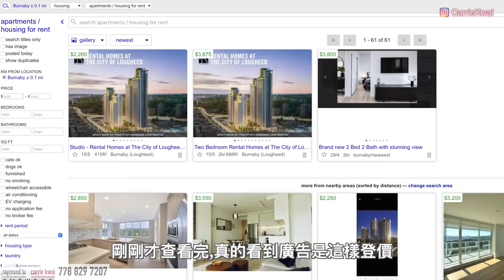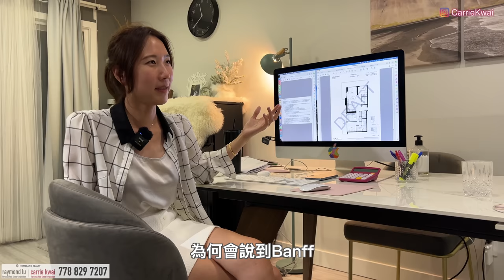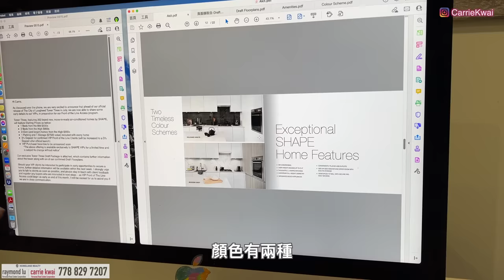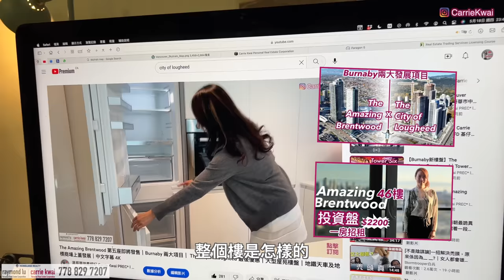【溫哥華地產】The City of Lougheed第三座｜5月底率先賣｜全新現樓 包車位locker｜包新屋稅5% ｜7月入住｜中文字幕 4K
今次由發展商Shape Properties推出即將落成的新樓The City of Lougheed - Tower 3，這一座樓是罕有地不在樓花期出售，而是在即將建成之時才正式開賣，適合一些喜歡新樓又想即刻入住，又要有單位可供選擇的朋友們。
Carrie今次預先收到消息，可以趕上開賣的第一輪，而首輪購買的優點是樓價已包含新屋說5%，訂金低至3%，以及有較多單位選擇。希望可以幫到想買的朋友們。
 而The City of Lougheed 也是一個大型的屋苑， 這四座樓屬於整個屋苑的第一期，將來位處購物中心外圍的停車場也會陸續興建10多幢樓宇。 屋苑也是在兩條交匯的天車站旁邊，可乘往到市中心、Metrotown、Surrey或高貴林，未來購物中心也會逐一升級改建，附近有韓國城、食肆餐廳、購物。
影片主要分享該屋苑的地理位置、附近環境、購物中心、戶型價錢、銷售詳情、優惠和樓盤景觀。

項目名稱：The City of Lougheed - Tower THREE
發展商：  Shape Properties
地址：3888 Evergreen Place, Burnaby, BC
期數：Tower 3 (37 Floors)，262個單位
收樓時間: 2023年夏季
管理費: 0.62/SF
校網：Cameron Elementary，Burnaby Mountain Secondary

微信：carriekwai
所屬地產公司：Remax Crest Richmond